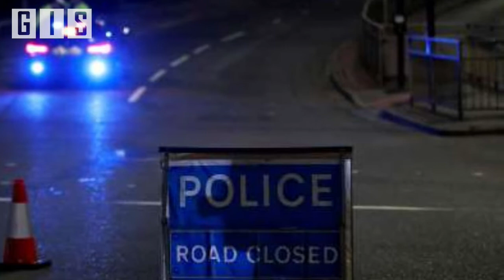Three killed in stabbing attack in English town of Reading, media reports say I GIS NEWS